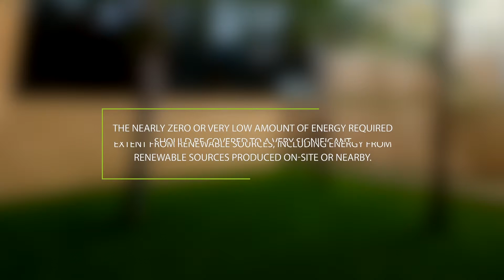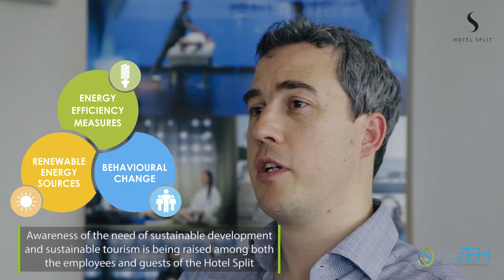Hotel Split, Podstrana (Split), Croatia - neZEH pilot hotel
16 hotels across 7 ΕU countries follow a renovation plan to become nearly Zero Energy Hotels and stand out as examples of good practice in Europe.
Hotel Split, located in Podstrana (Split), Croatia is one of them.